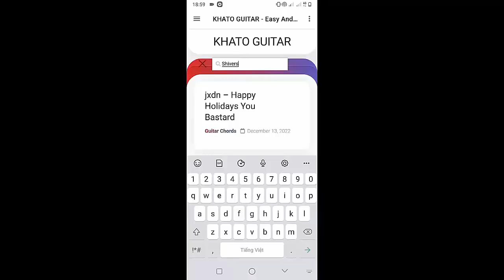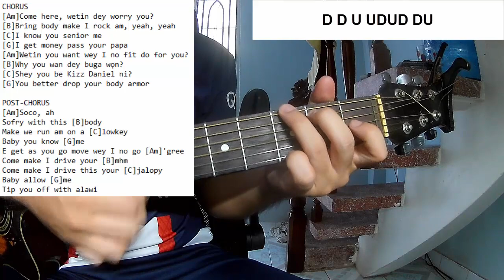Rema - Charm | Guitar Tutorial